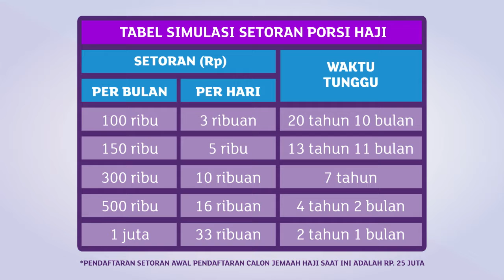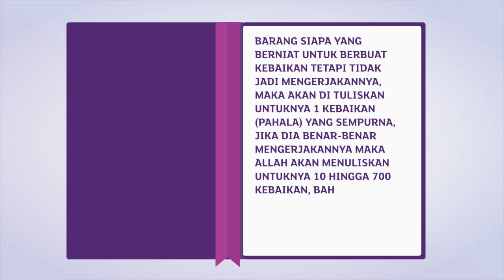Bank Muamalat | Tabungan Haji - Promotional Video (2017)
// Bank Muamalat  | Tabungan Haji - Promotional Video 3'20" (2017)

Client: Roundtable/Bank Muamalat
Brand: Bank Muamalat Tabungan Haji
Year: 2017
Category: Promotional Video, Motion Graphic